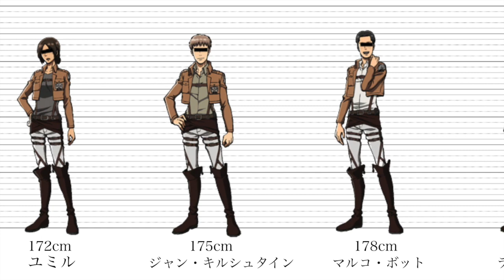【身長比較】進撃の巨人104期【Attack on Titan】 130 131 132 133 134 身長伸ばす方法 終尾の巨人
「アニメ / ドラマ / 人物 / 動物」
などの身長体長比較動画を上げてます。

身長伸ばす方法　ストレッチ
身長差　身長差カップル　理想　体重　亜鉛　サプリ　2m　遺伝　ダンク
中学生　高校生　成長期　骨端線　成人　平均身長

▼身長に関する説明
　・髪の毛のボリューム等は考慮しています。
　　(The volume of the hair is taken into account.)
　・靴(主にヒール)の厚さは考慮していません。
　　(The thickness of shoes (mainly heels) is not taken into account.)

▼その他
　・英語に関しては全てGoogle翻訳使用。

ヒストリア・レイス(クリスタ・レンズ)
アニ・レオンハート
コニー・スプリンガー
アルミン・アルレルト
サシャ・ブラウス
ミカサ・アッカーマン
エレン・イェーガー
ユミル
ジャン・キルシュタイン
ジャン・キルシュタイ
マルコ・ポット
ライナー・ブラウン
ベルトルト・フーバー
9つの巨人
始祖の巨人
継承者：ユミル・フリッツ→カール・フリッツ→ウーリ・レイス→フリーダ・レイス→グリシャ・イェーガー→エレン・イェーガー
超大型巨人
鎧の巨人
女型の巨人
獣の巨人
顎の巨人
マルセル・ガリアード→ユミル→ポルコ・ガリアード
車力の巨人
ピーク
戦鎚の巨人
ヴィリー・タイバーの妹→エレン・イェーガー
進撃の巨人
エレン・クルーガー→グリシャ・イェーガー→エレン・イェーガー
エルディア　マーレの戦士
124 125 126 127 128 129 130 最終話
一期 二期 三期 四期 五期
シーズン1 シーズン2 シーズン3 シーズン4
season
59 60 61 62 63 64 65
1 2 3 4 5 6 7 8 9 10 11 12
op ed
リヴァイ エルヴィン vs
アニメ 漫画 まとめ 名シーン 映画 最新話
身長が伸びる方法
身長差
The final season
クロニクル